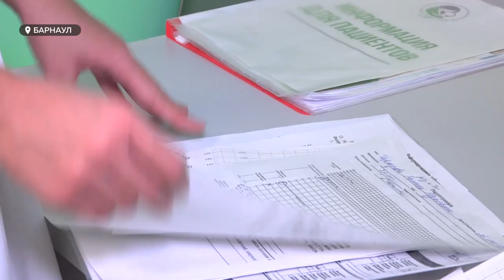5 номинаций и 15 победителей: в крае подвели итоги регионального конкурса среди молодых врачей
5 номинаций и 15 победителей: в крае подвели итоги регионального конкурса, который в медицинской среде провели  впервые. В регионе отобрали лучших молодых врачей. Среди победителей есть и два барнаульских специалиста: врач-терапевт третьей поликлиники Светлана Ломжина и акушер-гинеколог краевого перинатального центра Маргарита Андрияхова. О лучших молодых кадрах в медицине расскажет София Яценко